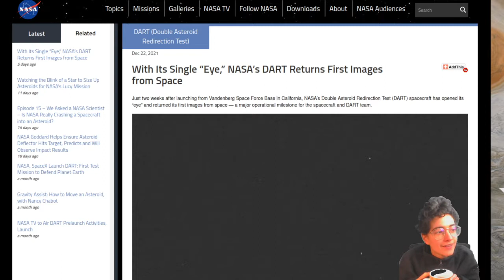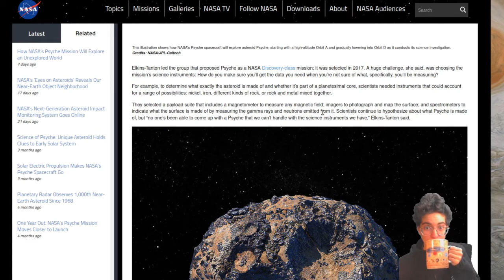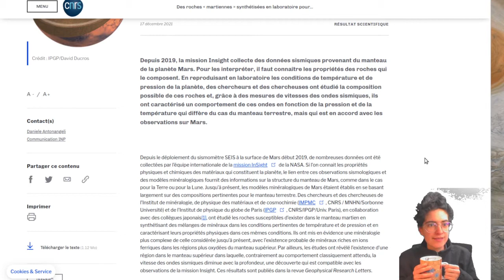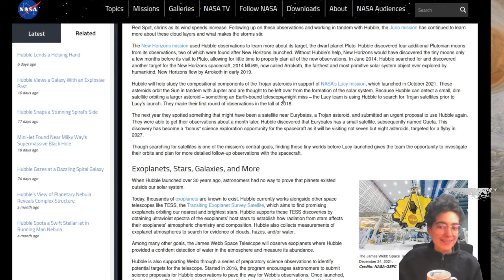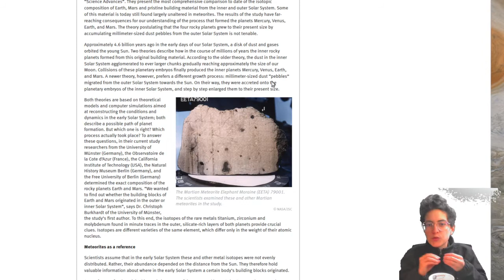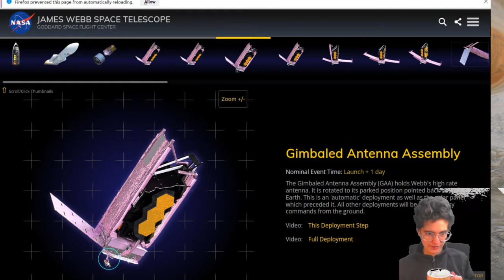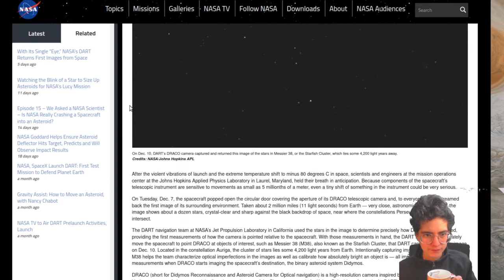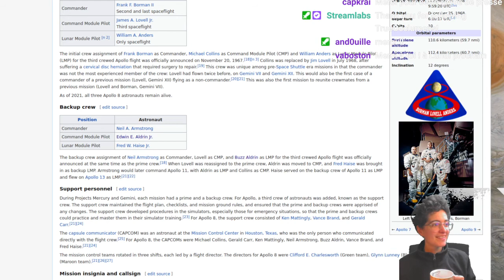Revue de presse du 27 décembre 2021 - Mars, astéroïdes et télescopes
Bisous 💕